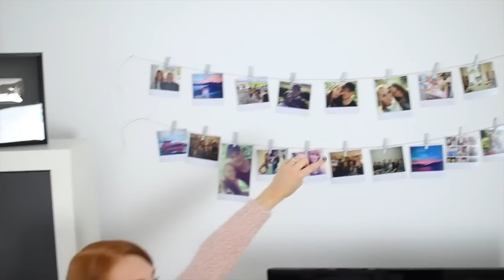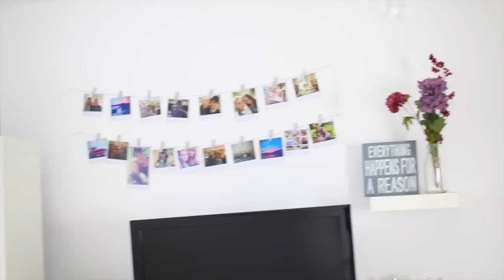ROOM TOUR 2015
Heut gibts meine ROOMTOUR für den Winter! Letztes Video ➥ COOLE, NÜTZLICHE & BESONDERE GESCHENKIDEEN

➥ ZUR VERLOSUNG:
Die Verlosung ist beendet und die Gewinnerin hat den Gewinn bereits erhalten! :)

EMAILADRESSE FÜR GESCHÄFTLICHE ANFRAGEN:
Du willst mir einen BRIEF schicken? :))
LaurenCocoXO
Postfach 1709
58657 Hemer
KONTAKT MIT MIR?
♡ Kleiderkreisel:
LaurenCocoXO

WENN DU ES BIS HIERHIN GESCHAFFT HAST: (erstmal Respekt! ^.^)
Schreib "PLIPLATSCH PINGUIN" in die Kommentare! :D
MEIN EQUIPMENT*:
*Meine Uhr
*Meine Kamera
Mein Bearbeitungsprogramm: Final Cut Pro X